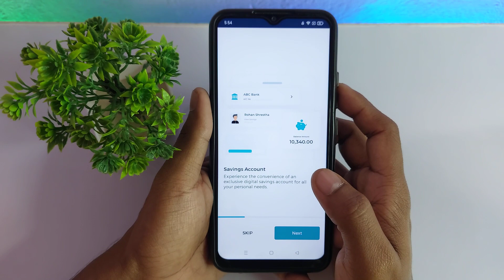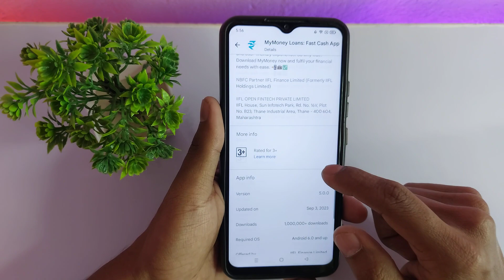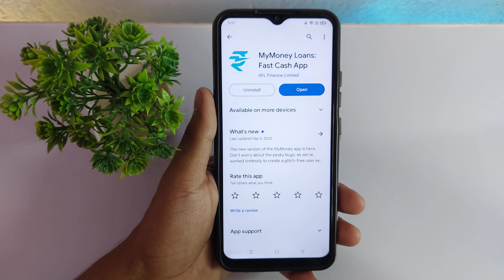My Money Loan Kaise Le - My Money Loan App Fake or Real - My Money Loan App - My Money Loan